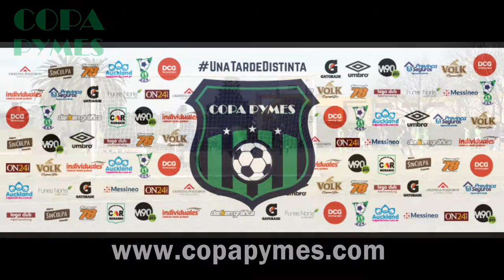Copa Pymes 01 Funes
Pormocion Vigente